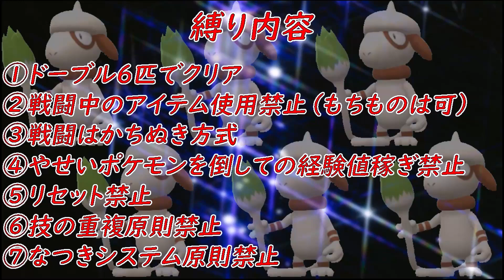【ゆっくり実況】ポケモン（BD）をドーブルだけでクリアする part16【ダイパリメイク】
強化シロナ戦ラストファイナルリベンジマッチ

ポケットモンスター新作のダイパリメイク（ブリリアントダイヤモンド）をドーブルだけで技を拾いながらクリアする縛りプレイです。

縛り内容
①ドーブル6匹でクリアを目指す。
②戦闘中のアイテム使用禁止（キズぐすりおよびプラスパワーなどのドーピングアイテムの使用禁止。ただし、たべのこしなどの「もちもの」は可）
③戦闘は勝ち抜き方式（相手は〇〇をくりだそうとしている、という状態の禁止）
④野生ポケモンを倒しての経験値稼ぎ禁止（ただし野生ポケモンから技をスケッチしたあと逃げるのは可）
⑤リセット禁止
⑥パーティ内でのわざの重複禁止（全員にキノコのほうしを覚えさせたら当然余裕でクリアできてしまうため。ただし、不可抗力的に覚えたくない技をスケッチしてしまう可能性があるので努力目標）
⑦なつきシステムの原則禁止（ゲームの仕様上避けられないものとなっているので、普段の回復を漢方薬で行うことで対応します。これでも発動したら知りません）

以上のゆるい縛りでプレイしていきます。